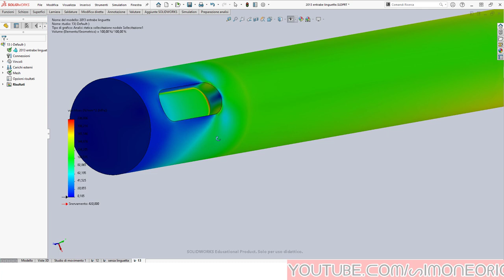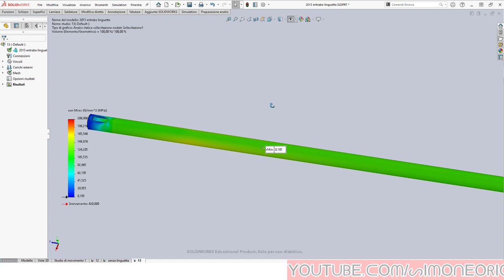Simulazione albero con sedi linguetta (sia ling. che int.)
per comprare libro